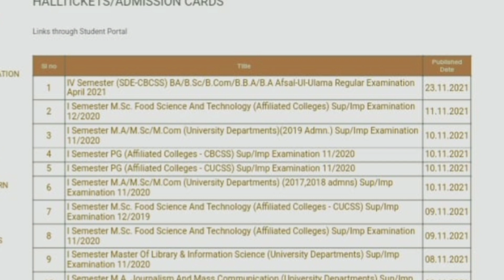Calicut university, 4th sem hallticket published... check it out!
link

Calicut university
4th sem
latest update
exam update